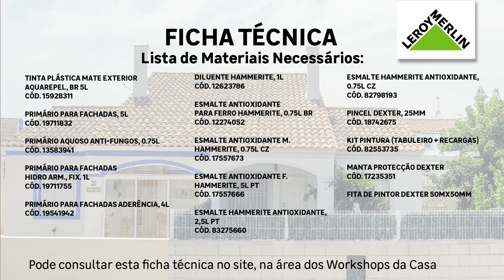Como pintar os muros e as ferragens de casa | LEROY MERLIN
Conheça todas as dicas necessárias para pintar os muros e as suas ferragens, com a ajuda LEROY MERLIN.